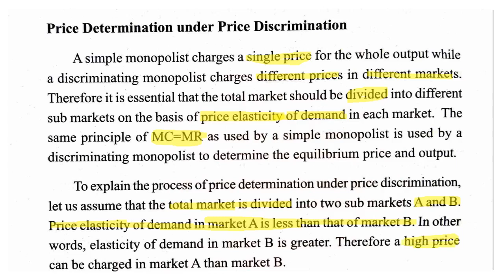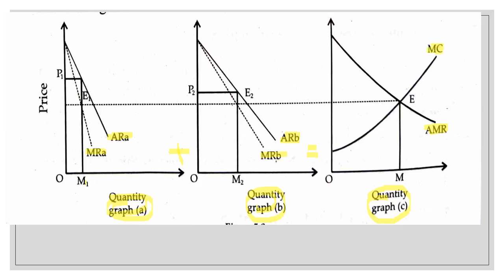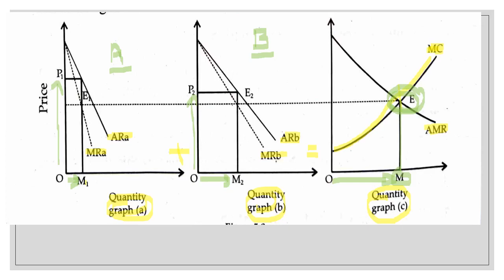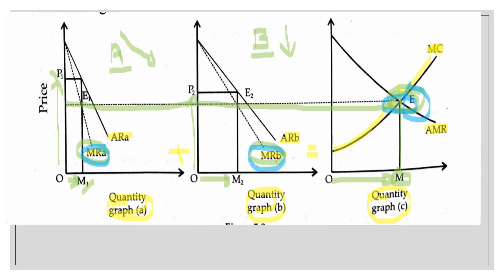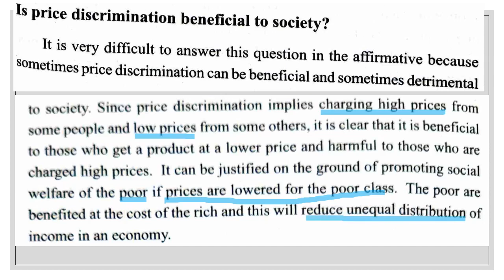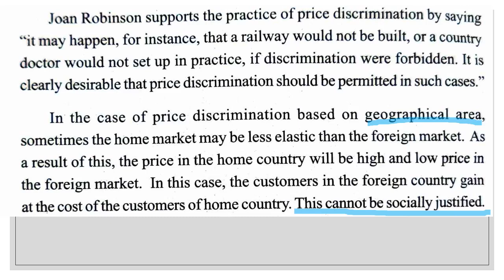02 Price Determination Under Price Discrimination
This video explains how price is determined under price discrimination by monopolist.